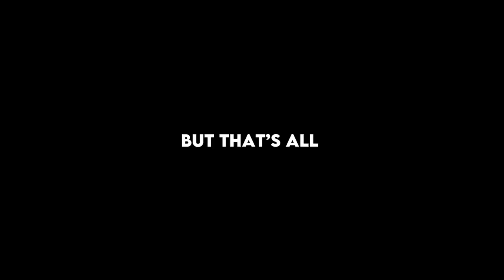Whats the safest airline ?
not my music youtube credit to aviatornova

Disco Ultralounge

♦ Guys, we try to find the best and most interesting music for you! We hope to make your days better with the music we share! The world of love and music.

• All music on Relaxing Melodies are copyrighted.